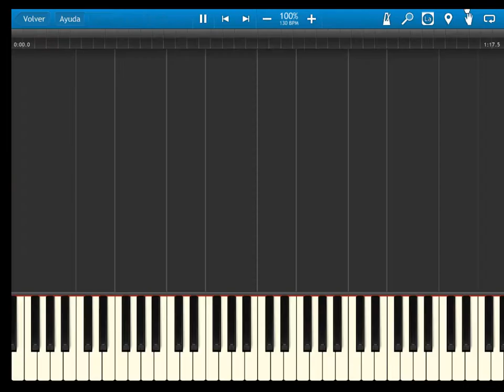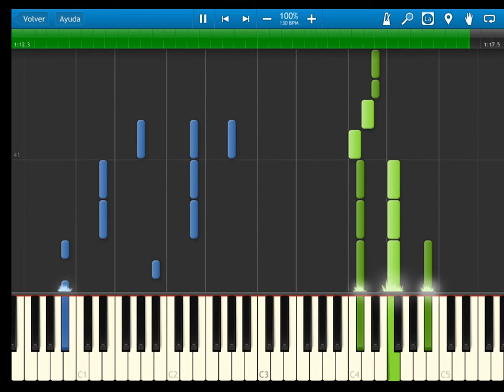YuYu Hakusho - Hohoemi no Bakudan (smile bomb) - opening - synthesia